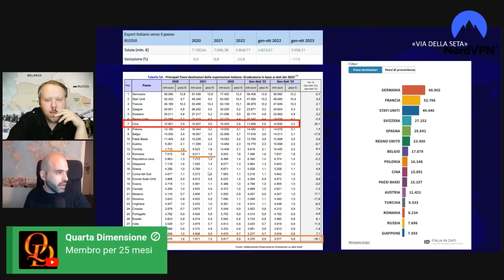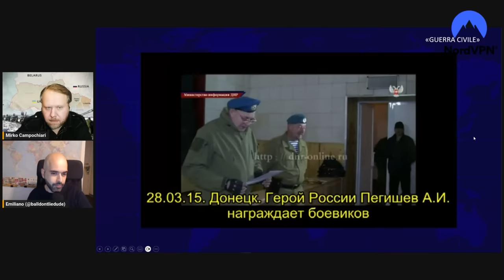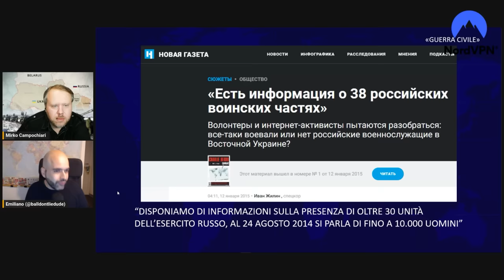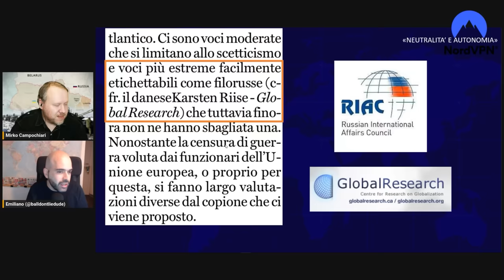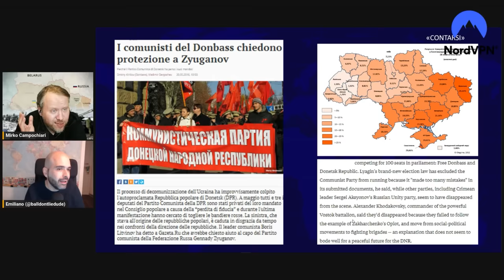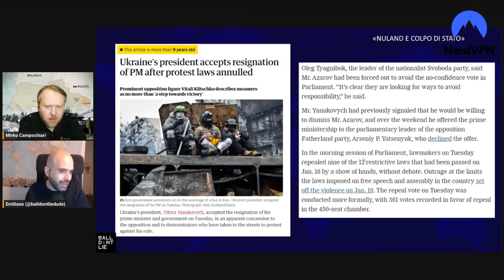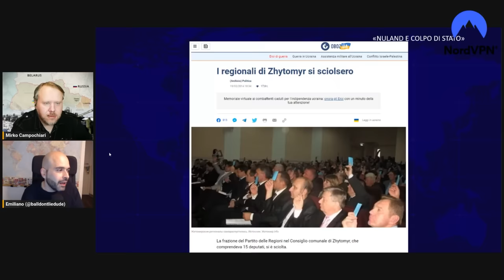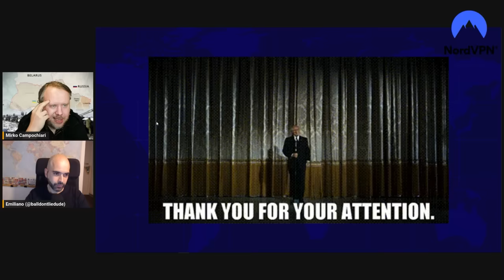Live #291 ⁍ Una Storia "Travagliata" - Travaglio ospite a Breaking Italy Night - con: BallDontLie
Live #289 ⁍ Una Storia "Travagliata" - Travaglio ospite a Breaking Italy Night - con: BallDontLie    COMPLETO

Server discord (NEL SERVER DISCORD SEZIONE PDF-LIBRI TROVATE COME ACCEDERE ALLA LIBRERIA NEL COMMENTO IN EVIDENZA)
Server Telegram (IMPOSTATE IL NICKNAME PRIMA DI ENTRARE O VI BUTTA FUORI)

00:00:00    00:06:10         intro
00:06:10    00:15:06       Via della Seta
00:15:06    00:16:41        ukr aggressori
00:16:41    00:27:00        russi in ukr
00:27:00    00:30:46         Oleg Bakhtiyarov
00:30:46    00:34:04         svolta: 12 aprile 2014 sloviansk primi militari
00:34:04    00:39:03         Wolf100 paramilitari cosacchi del Don
00:39:03    00:44:03         corruzione in generale; gruppi militari russi; procurement
00:44:03    01:03:27         organizzazione di gruppi da mandare in ukr
01:03:27    01:07:34         ukr bombarda i civili
01:07:34    01:11:56        niente guerra se USA dichiarava ukr neutrale  - neutralita dell'ukr
01:11:56    01:22:39        Orsini sa tutto, il generale Fabio Mini pure
01:22:39    01:22:39
01:22:39    01:31:19        protocolli di minsk
01:31:19    01:39:42        il referendum in donbass
01:39:42    01:45:04        la DX in 🇺🇦  intro
01:45:04    01:51:49         la DX in 🇺🇦  Bandera
01:51:49    01:58:00        la DX in 🇺🇦  Azov    azov; dx russa
01:58:00                           Maidan da occidente; Nuland sola burattinaia

LE FONTI ESTESE CONTINUANO NEL COMMENTO IN EVIDENZA SOTTO AL VIDEO (6-7 PAGINE)